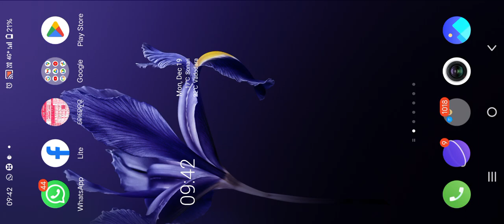boxy boo Parkour abilites